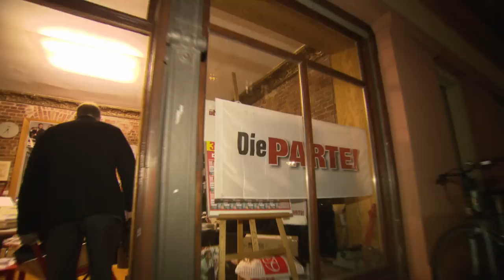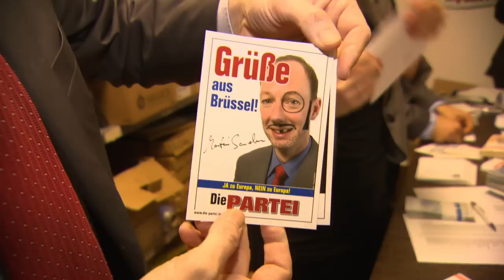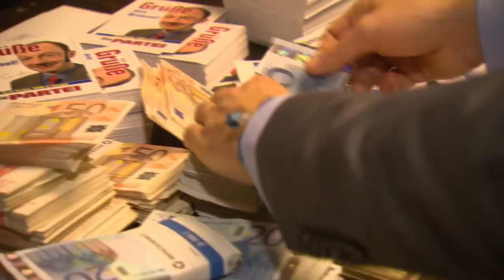Spiegel TV: Sonneborn rettet die EU, Teil 4, Der Geldverkauf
Die AfD hat Gold verkauft, um die staatliche Parteienfinanzierung zu melken, Die PARTEI lieber GELD: insgesamt 240.000 Euro. Spektakuläre Bilder von schwarzen Geldkoffern! Mit insgesamt 4 Kilo Bargeld! Der Verkauf bringt der PARTEI weitere 240.000 Euro aus Ihren Steuergeldern! Smiley! (Hintergrundinformationen
PS: Die Aktion ist beendet, Geld ist alle, ausverkauft...